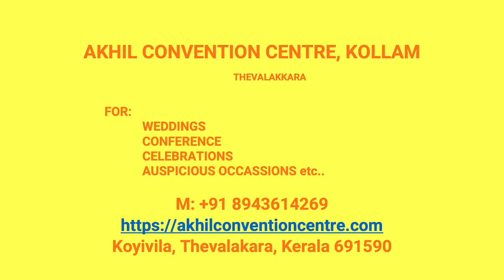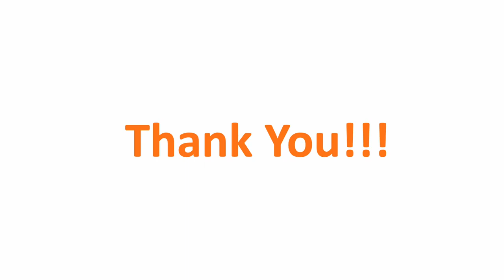Kalyana Mandapam Pazhayatheruvu Kollam